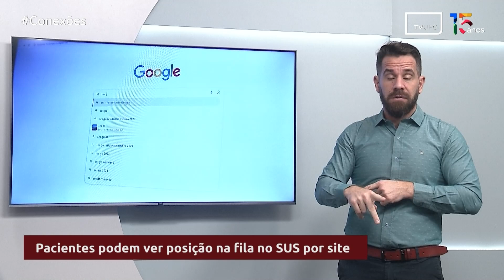Pacientes podem ver posição na fila do SUS por site | CONEXÕES